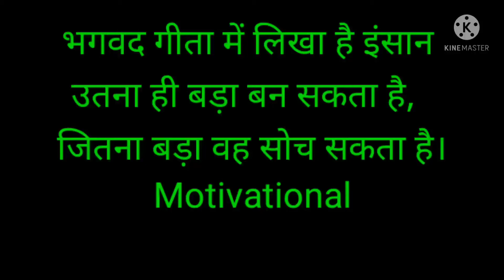अपने हुनर का अभ्यास करते रहे हुनर एक दिन आपको जरूर# Mtivationa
अपने हुनर का अभ्यास करते रहे
आपका हुनर एक दिन आपको जरूर
आगे ले जाएगा।